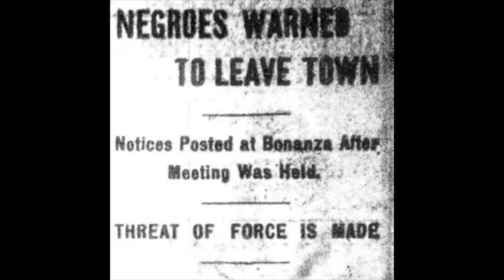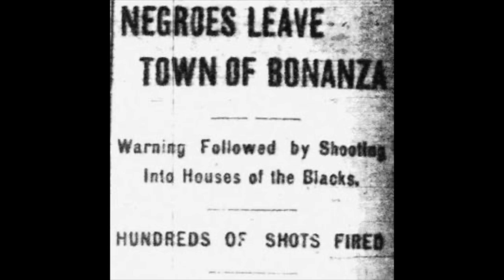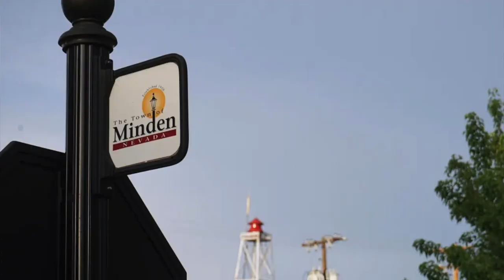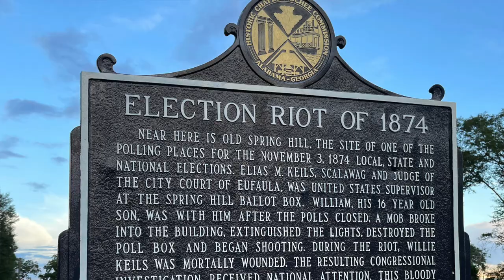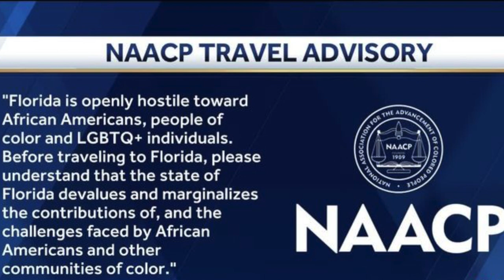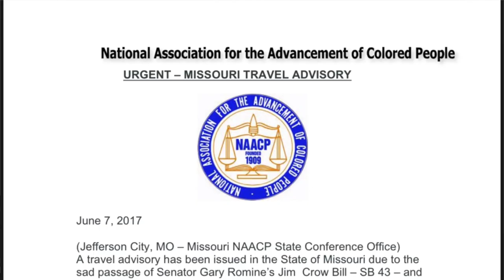Sundown Towns - James Samuel & Steph Watts & Tracey Baker-Simmons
Our third installment in this series, legendary crime journalist Steph Watts and I welcomed award-winning film/TV producer Tracey Baker-Simmons to discuss the American phenomenon of Sundown Towns.